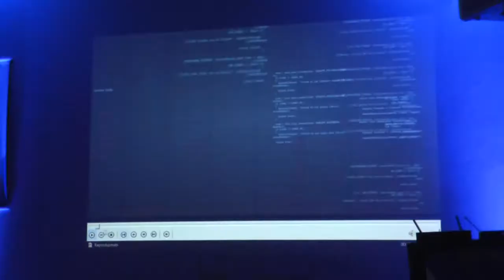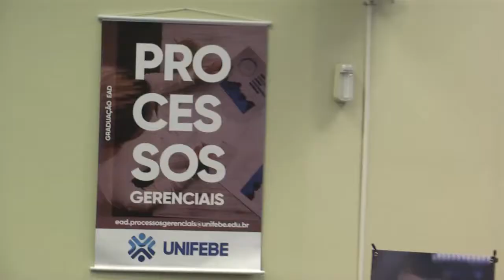TV Brusque - Unifebe lança curso à distância de Processos Gerenciais